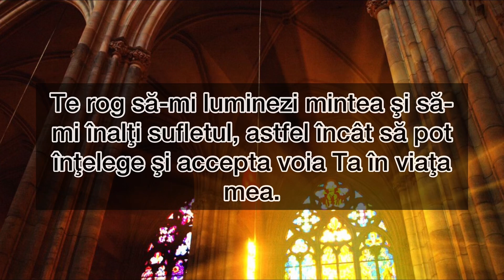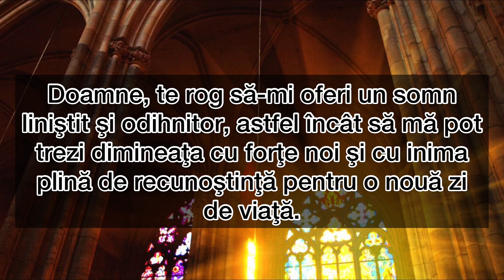Rugăciunea Serii De Marți - Rugăciune scurta dar puternica pentru o noapte binecuvântata